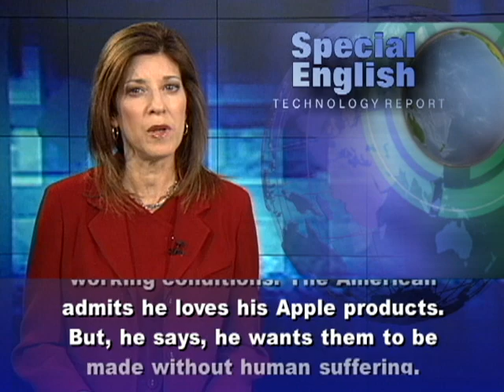Inspections at Apple's Suppliers in China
A labor group has begun investigating working conditions at the Chinese factories where many Apple products are made. Apple officials ordered the investigation after the New York Times described poor working conditions at the factories. The Foxconn Technology Group owns the manufacturing plants in Shenzhen, Chengdu and Zhengzhou. Angela Cornell is a professor at the Cornell Law School in Ithaca, New York. She says many issues were raised last year after a number of suicides at the Foxconn factories. One issue is the number of hours that employees are required to work. Other concerns involve pay, living conditions and even reports of violence against workers. The New York Times reported that employees sometimes worked seven days a week. The newspaper said some stood so long that they had trouble walking. Widespread criticism of Apple followed publication of those reports. Mark Shields organized a campaign calling for better working conditions.  "Workers lives are really hard and really severe, and there's terrible stories about people losing the use of their hands because of horrible repetitive motion injuries, and suicide rates that are so high that they have got to hang nets off the sides of the buildings to prevent workers from killing themselves." Professor Cornell says the conditions at the Foxconn factories had to have been really bad. "Just imagine how dire the working conditions would have had to be for those workers to sacrifice their lives."Professor Cornell says even Apple's own reports noted issues at some of its factories. These included involuntary labor and underage labor. "These are important issues. The involuntary [laborers] are indentured migrant workers. And that is a crucially important issue. I mean, that's basically slave labor." More than two hundred thousand people have joined Mark Shields' campaign for better working conditions. The American admits he loves his Apple products. But, he says, he wants them to be made without human suffering. In related developments, Foxconn said it was raising the pay of its workers in China for the third time since twenty-ten. And Apple asked the Fair Labor Association to investigate conditions at the Foxconn factories. Apple recently joined that association. The nonprofit group was established in nineteen ninety-nine to investigate working conditions around the world. For VOA Special English, I'm Carolyn Presutti. Get more news and learn English at voaspecialenglish.com.

(Adapted from a radio program broadcast 20Feb2012)